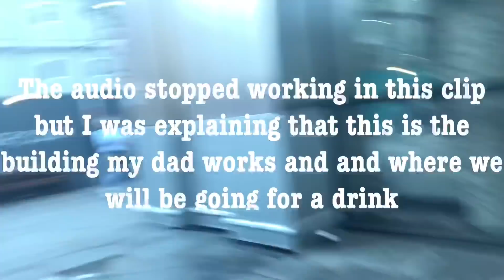A DAY OUT IN LONDON | Char and Eliza